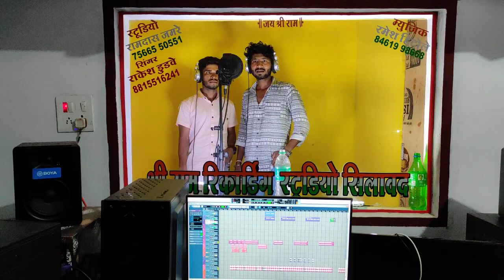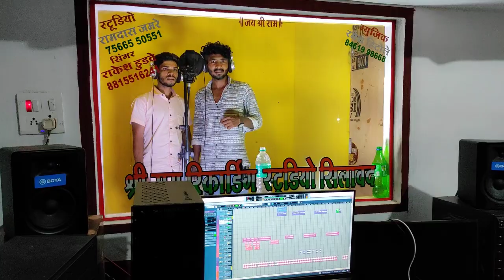9 August Aadiwasi Song Coming Singar Sevak Chohan